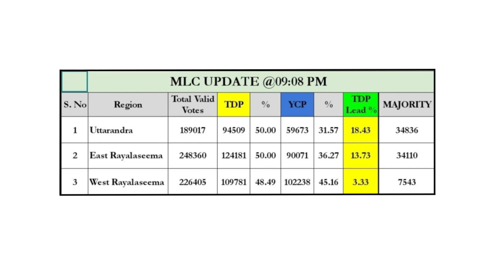Here are the final results of Graduage MLC polls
The ruling YSRCP in Andhra Pradesh lost substantial percentage of votes in the Graduate MLC elections. The anti-incumbancy is evident.